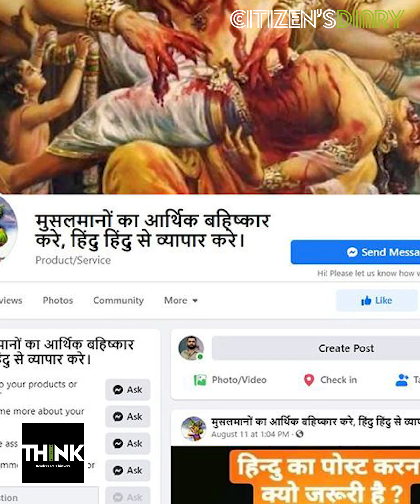ബിരിയാണി ഒരു ചെറിയ മീനല്ല , വന്ധ്യംകരണ ബിരിയാണിയുടെ രാഷ്ട്രീയ ചേരുവകള്‍ | Shafeeq Thamarassery